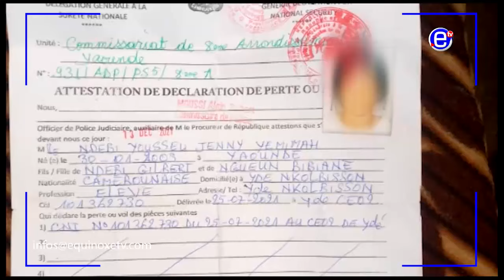ENQUÊTE ASSASSINAT PAR EMPOISONNEMENT D'UNE ÉTUDIANTE - ÉQUINOXE TV